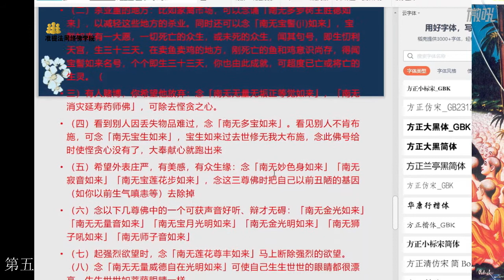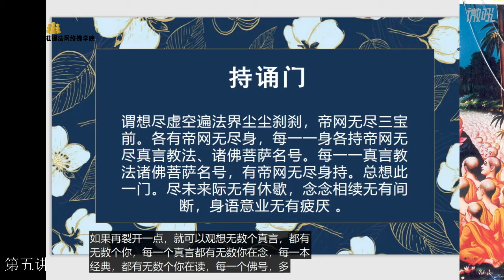七师开示：帝网无尽持诵名号之殊胜